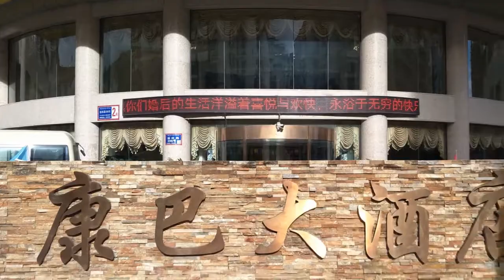新都橋往康定沿路風光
從新都橋出發，沿途美景滿滿的藏情，不論定格在何處，都是美麗的風景圖，像香醇的青稞酒一樣，讓人迷戀沉醉。